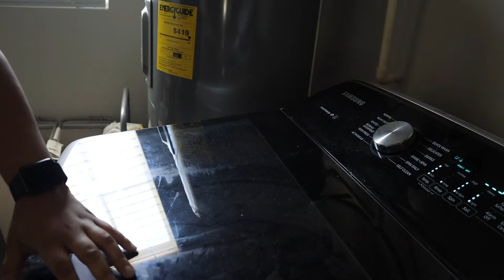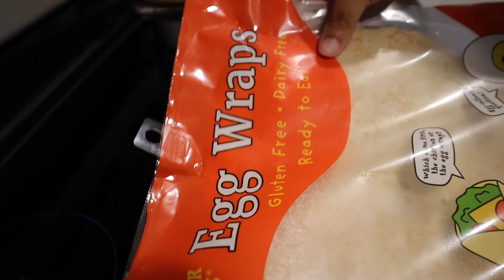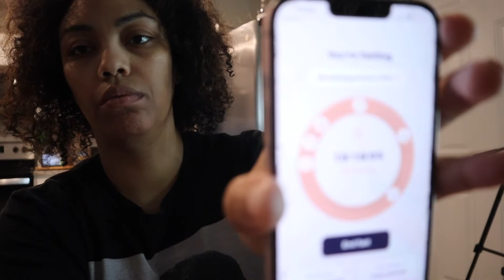Staying Tidy with little Kids | How I manage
Hey Fam!!

Welcome Back to another video. I as I have mentioned a few videos ago, I have been in a funk. As I have started to feel better, one of the things I wanted to focus on is my home.

One thing I do on a daily basis is try to tidy up. With my oldest daughter back home, we have extra clothes added to our laundry routine. I try to stay on top of our chores by doing something on a daily.

There are certain things that have to be done everyday. Sink needs to be free and clear. Upstairs floor vacuumed. I try not to overwhelm myself and I'm truly thankful for my daughters because they will clean their own rooms and bathrooms and help out around the house.

With working from home, I have the opportunity to get the best cleaning done when the girls are at school.